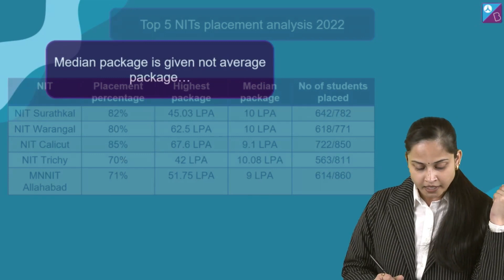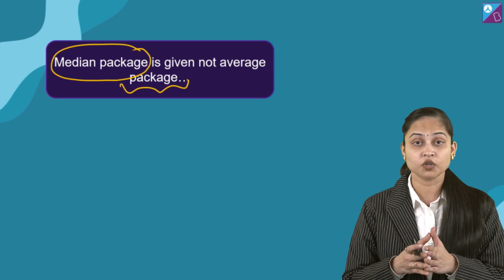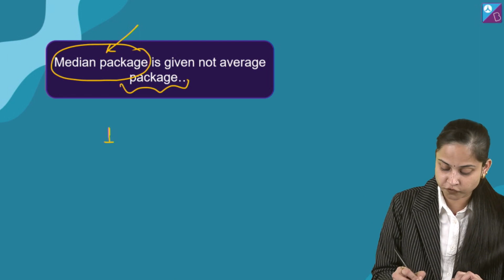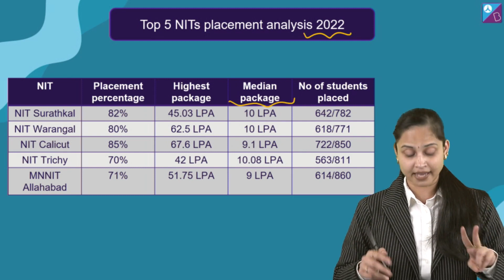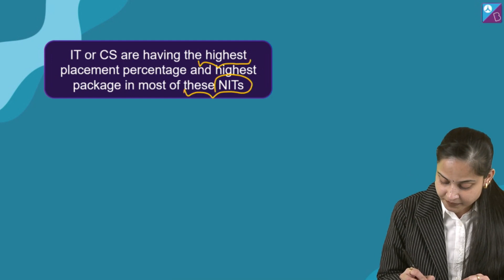Top NITs Placement Report 2022 by Rakhi Ma'am | Special Motivation for JEE 2023 & 2024 Aspirants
45 Days Strategy to Crack JEE 2023 (Sure-Shot 200+ Marks) by Anshul Sir, Atiullah Sir & Rakhi Ma'am
Date: 20th Nov | Time: 11 AM

Hello everyone, how good is placements in top NITs? Let's analyse it in detail. It will give you extra motivation for your JEE Preparation.